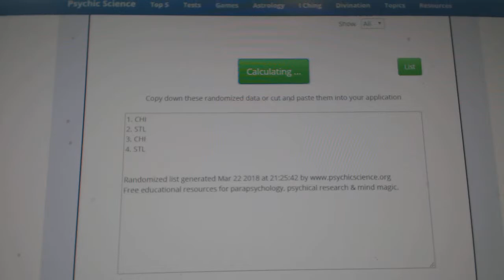Multi Randoms - C&C GB #8406